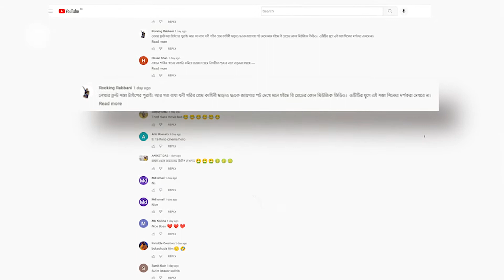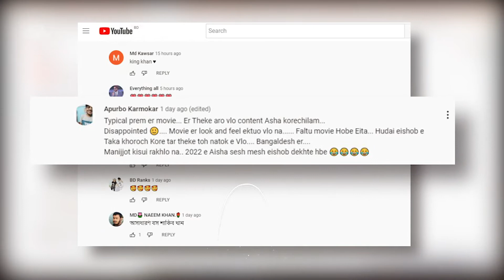গলুই নিয়ে মিশ্র প্রতিক্রিয়া দর্শকদের | Golui Movie | Shakib Khan | Puja Chery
গলুই নিয়ে মিশ্র প্রতিক্রিয়া দর্শকদের

TheReport.live embarked on its ambitious journey in December 2020 with youthful energy, courage to face challenges and strenuous sense of responsibility to serve this nation as a truly authentic news portal. We began at a time when the world is passing through the most unprecedented of times. A global pandemic put our social lives on hiatus, but nothing could stop the indomitable spirit of our team. We marched forward to enlighten the world about the current happenings through our website and social media handles. Whether from our computer desks, or being on-spot, TheReport.live has marked its presence everywhere.